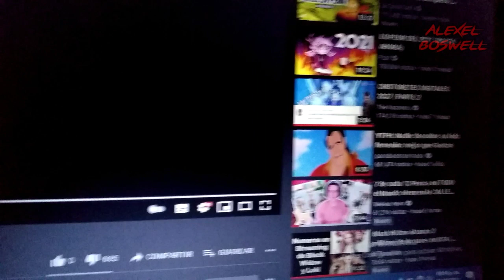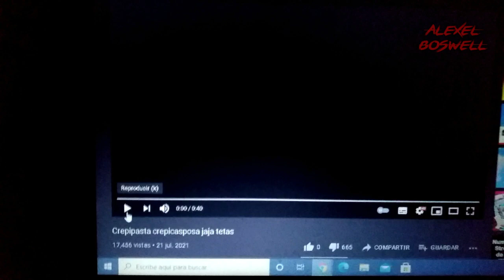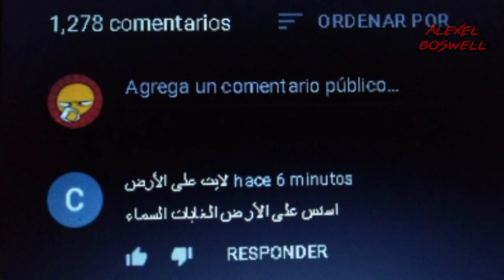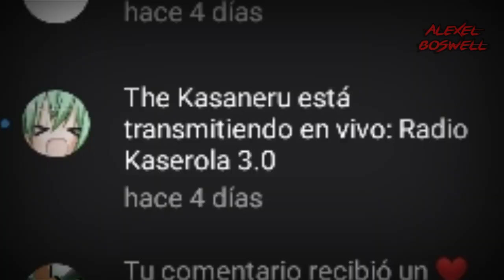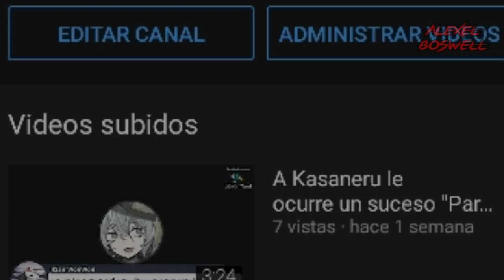La Creepypasta PERDIDA de The Kasaneru